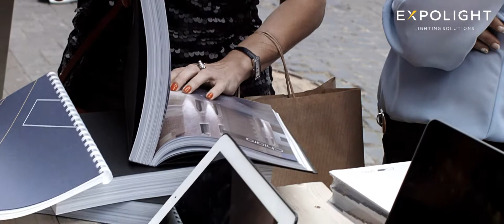Expolight. PROSTONEBA. Львів 2015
• Микола Каблука – засновник та головний світловий дизайнер компанії Expolight, співзасновник Optical Metaphor